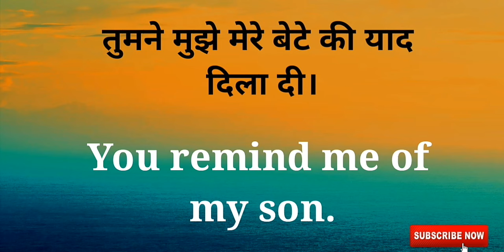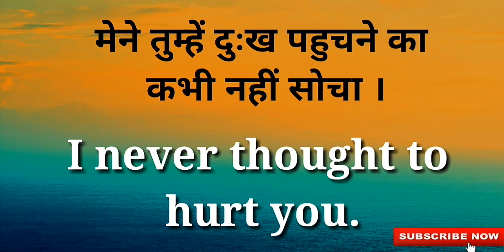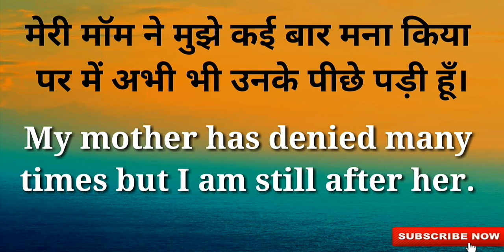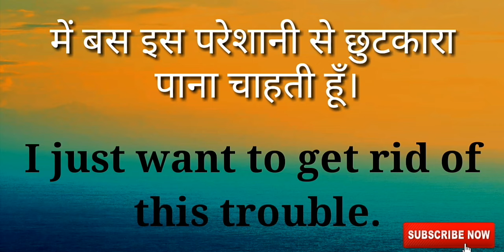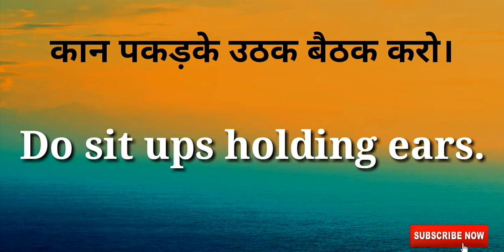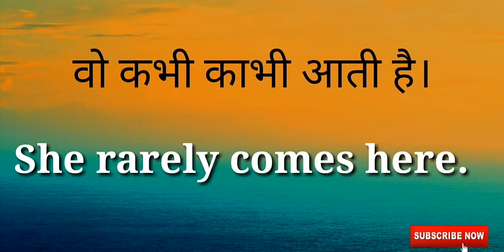Learn daily use English sentences through Hindi Spoken English